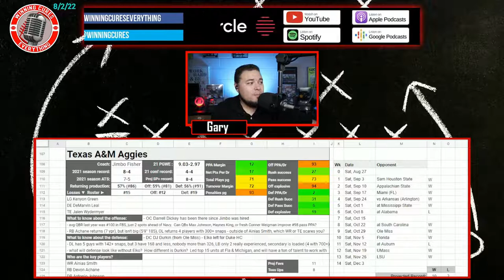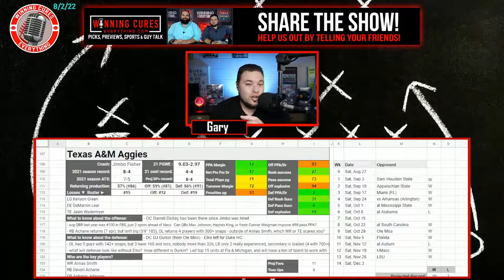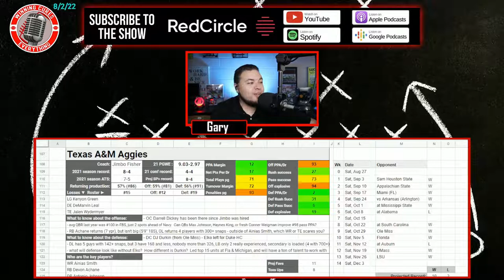Texas A&M Aggies 2022 College Football Season Predictions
Texas A&M 2022 College Football Season Predictions & Preview

Gary gives a quick preview & his predictions for the Texas A&M Aggies 2022 college football season.  What are the expectations for Coach Jimbo Fisher’s team this year?  I dive into the keys to the season, returning production & roster strength, what the schedule looks like (along with picks), the regular season win total & odds, what to expect from the offense with QB Max Johnson or Haynes King, how the defense will look, and more!